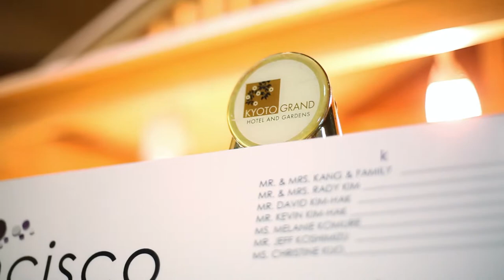Venue Video | Kyoto Grand Hotel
The beautiful Kyoto Grand Hotel is located in sunny Los Angeles, CA.  It provides a great tranquility in a fast paced city.  This venue can certainly adapt to any type of wedding one might want.